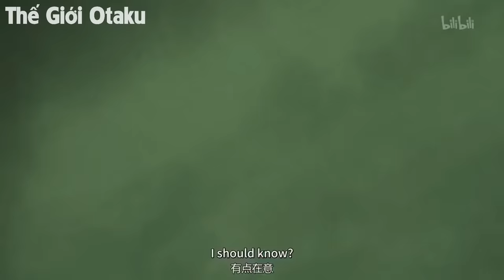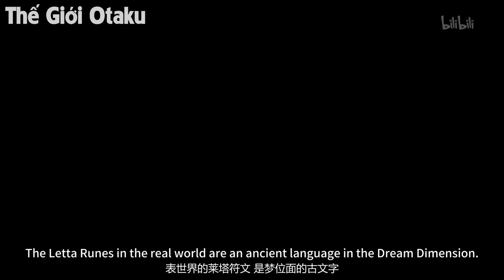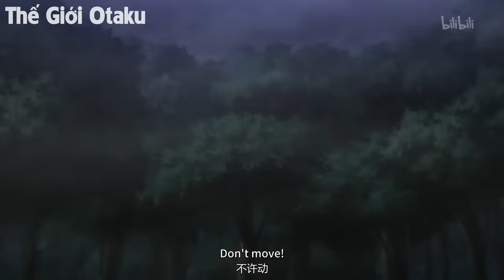ALL IN ONE | Thanh Niên Thất Nghiệp Được Thần Chọn Ban Sức Mạnh Cấp SSS | Tóm Tắt Anime